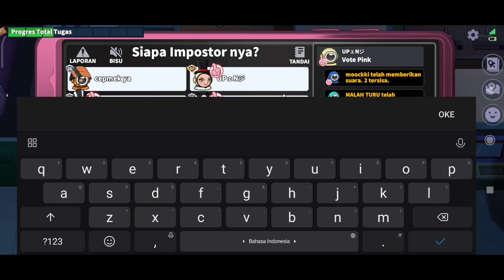DRAMA KOCAK BOCIL KEMATIAN DI SUPER SUS WKWK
yuhuuuu

kita kali ini gak main seriusan yaa soalnya malah nge drama di meeting nya wkwk

add nickname Auliebievay

dan kita lg mabar sama Ryan smile